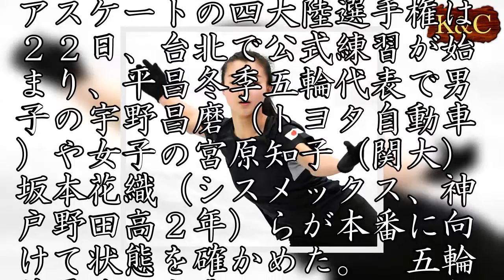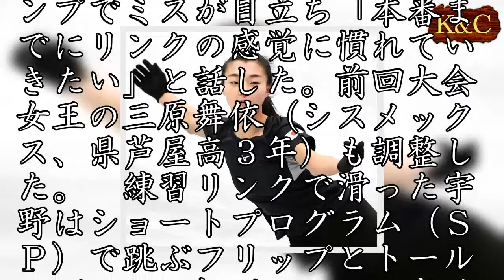四大陸フィギュア２４日開幕 坂本、三原が出場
欧州以外の国・地域が参加して２４日に開幕するフィギュアスケートの四大陸選手権は２２日、台北で公式練習が始まり、平昌冬季五輪代表で男子の宇野昌磨（トヨタ自動車）や女子の宮原知子（関大）坂本花織（シスメックス、神戸野田高２年）らが本番に向けて状態を確かめた。　五輪前最後の実戦で、２０１６年大会覇者の宮原は２連続３回転ジャンプを繰り返し跳び「少しずつ調子は上がっている。試合勘を確かめたい」と意気込んだ。坂本は得意のジャンプでミスが目立ち「本番までにリンクの感覚に慣れていきたい」と話した。前回大会女王の三原舞依（シスメックス、県芦屋高３年）も調整した。　練習リンクで滑った宇野はショートプログラム（ＳＰ）で跳ぶフリップとトーループの４回転ジャンプを成功させ、上々の動きを見せた。五輪出場が決まった北朝鮮ペアのリョム・テオク、キム・ジュシク組は韓国ペアとともに汗を流した。　２４日に女子ＳＰ、２５日に男子ＳＰが行われる。